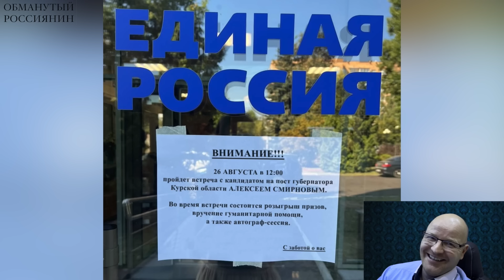🤣Ржака. №403. Обманутый россиянин. «Атмосферу праздника лицо Путина передаёт идеально»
Командир батальона «Ахмат» вместо того, чтобы ехать защищать Курскую область, фотографируется с прохожими. Жители Суджи рассказывают, что украинская армия старается им во всём помогать, а вот свои российские чиновники кинули их и разбежались. «Обманутый россиянин»

Перевод в евро можно сделать здесь:
HORDON DMYTRO
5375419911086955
Swift code: UNJSUAUKXXX
Kyiv, Ukraine

Перечислить на дроны криптовалюту можно здесь:
bc1qmt4x7l5t76z9tf4j67uqdf4cd0pnv5hxaz8upk
Ethereum ( ERC20 )
0x88bd1932eA252e800a23DA740f4DD0759B0E310f
USDT ( TRC20)
TUuuUi9eMVLNoxFsR3WA8THNRyo6gUXC2x